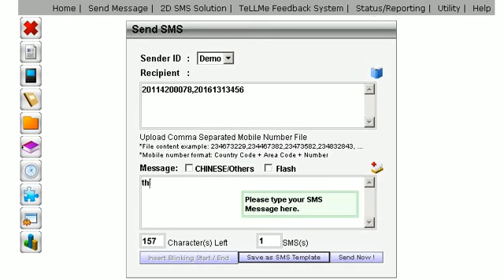Cara Hantar SMS SST Network Pakar Marketing